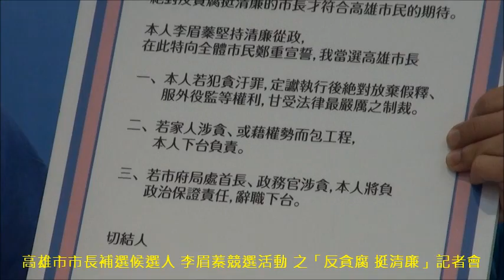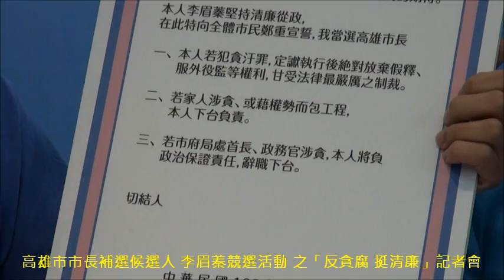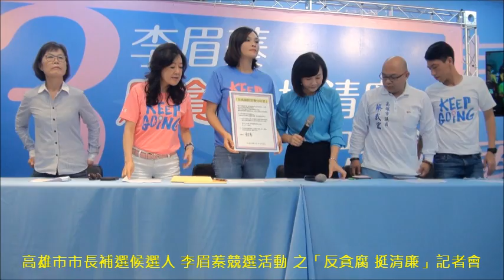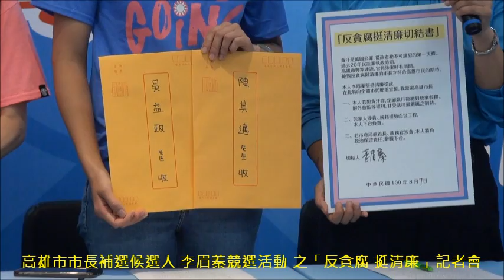高雄市市長補選候選人 李眉蓁競選活動 之「反貪腐 挺清廉」記者會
高雄市市長補選候選人 李眉蓁競選活動第44天(倒數第8天)
臺灣淪為貪污天堂是事實，道德淪喪、廉恥不存、逢迎拍馬、欺拐騙詐、溜鬚提靴、栽贓排擠、嫁禍抹黑….，家不家、國不國，上位者多數盡為明哲保身而已，哪管人民死活。
李眉蓁宣示：貪污放棄假釋、家人涉貪包政府工程就下台、所屬政務官涉貪就下台(1部影片)